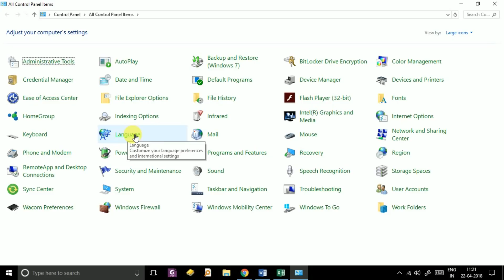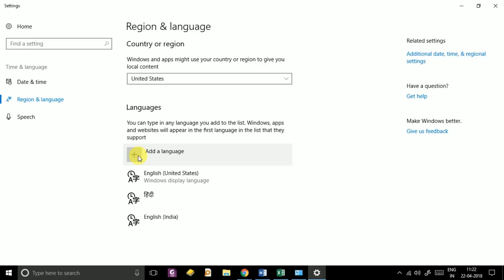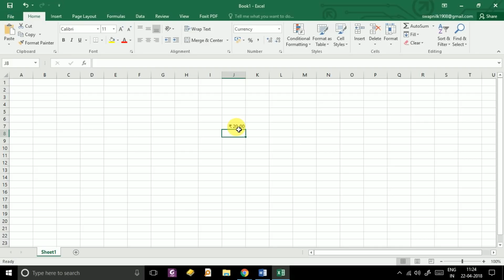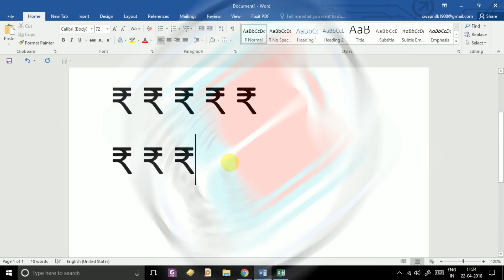how to type rupee symbol by keyboard hindi video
COMPUTER PROFICIENCY TEST 2018 ANDROID APPLICATION

COMPUTER PROFICIENCY TEST KVS NVS SSC CGL CPT EXAM
m/groups/CPTNOTES/

From the system tray, select English (India). Now use the keys Ctrl+Alt+4 shortcut to type the symbol. On some new keyboards, they have the Rupee symbol printed on the key, just like $.

The steps to enable the use of the Microsoft patch for typing Rupee symbol are as follows:
Go to Control Panel.
Go to Region and language tab.
Under "English-India" add "India" keyboard. ...
Open any editor, select "English-India" and type Rupee symbol using AltGr (Right-Alt)+4.

On a day when India finally got a symbol for the Rupee and joined a select club of countries whose currencies have an unique identity, CNN-IBN spoke to D Udaya Kumar (Udaya Kumar Dharmalingam), a postgraduate student of the Indian Institute of Technology-Bombay, who had designed the symbol.

how to type rupee symbol in excel,
how to type rupee symbol from keyboard in windows 7,
how to type rupee symbol from keyboard in windows 10,
rupee symbol download,
rupee symbol text,
rupee symbol in word 2007,
how to type rupee symbol from keyboard in windows 8,
how to use rupee symbol in dell keyboard,
kvs cpt, computer proficiency test, computer literacy test,